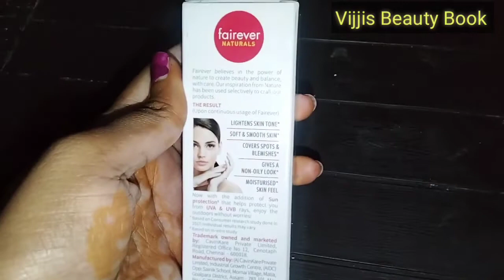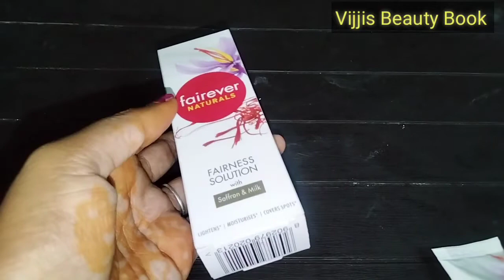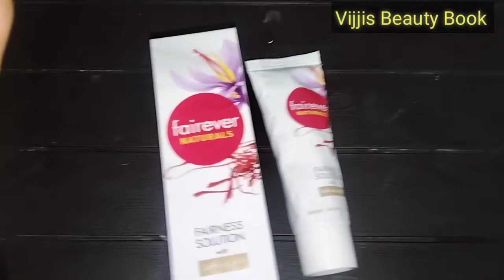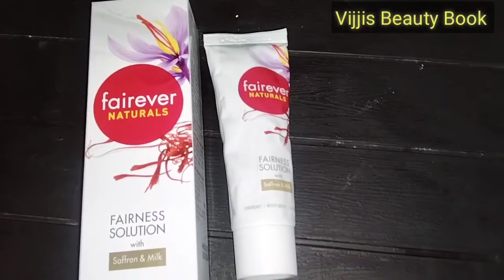Fairever Naturals Fairness Cream Review (fairness solution with saffron & milk) Demo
hi friends today video fairever fairness cream review

please follow more videos from

 vijjisbeautybook